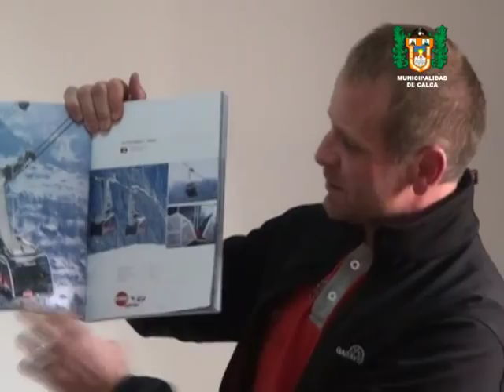TELEFERICO CALCA HUCHUY QOSQO